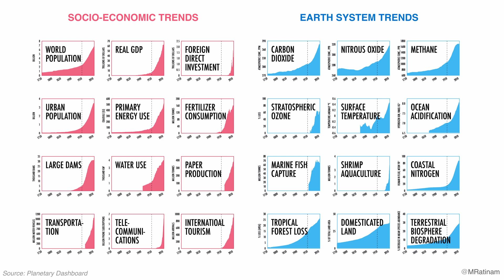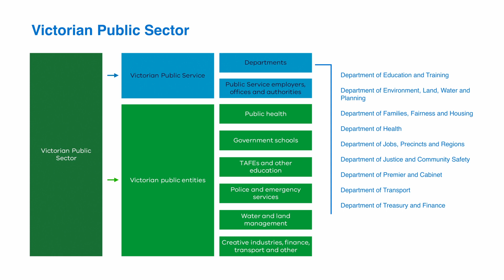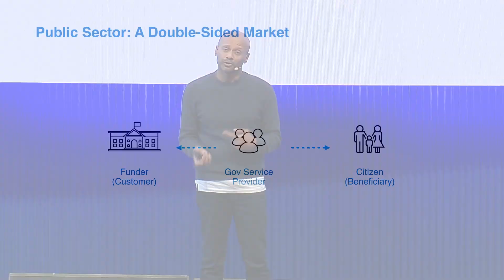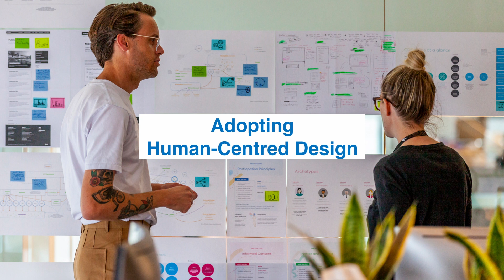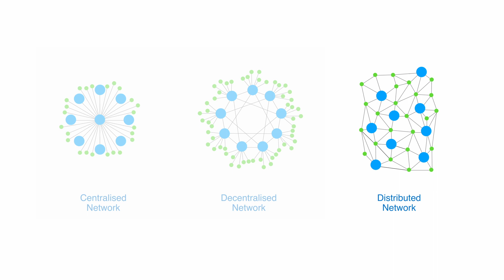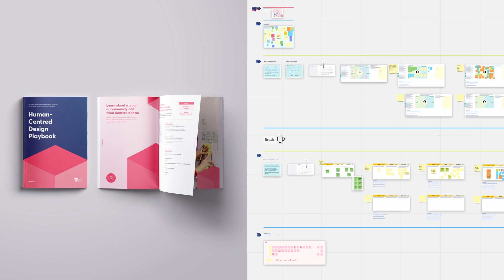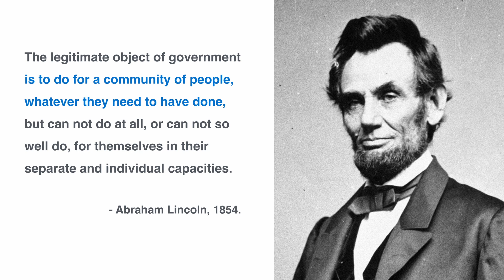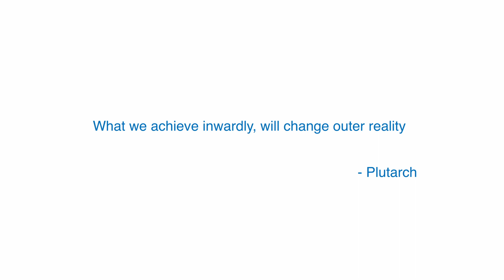Mathan Ratinam – Disproportionate influence – DO22